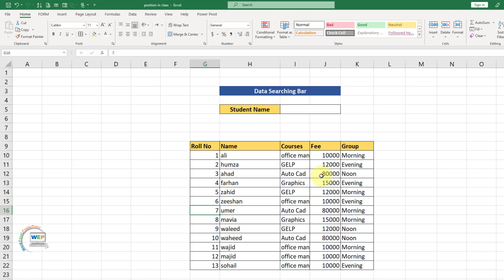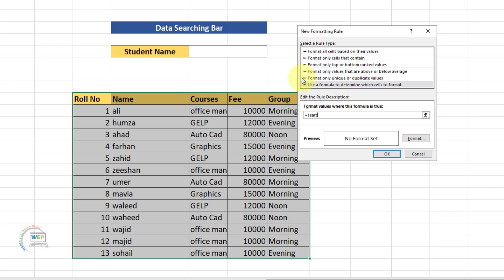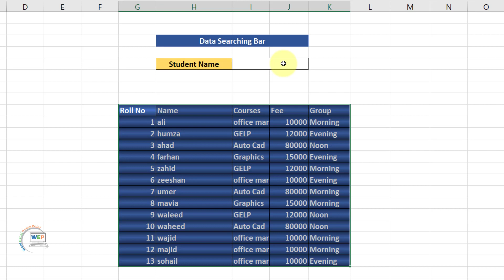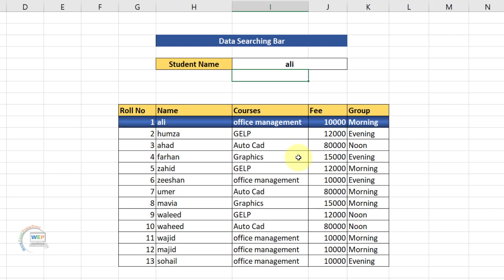How To Highlight Data By Searching Bar In MS Excel || Excel Tutorial || Excel Tips And Tricks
Video Title : How To Highlight Data By Searching Bar In MS Excel || Excel Tutorial || Excel Tips And Tricks

This Video About" How To Highlight Data By Searching Bar In MS Excel || Excel Tutorial || Excel Tips And Tricks "